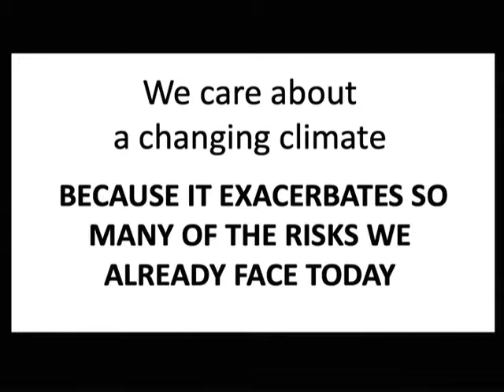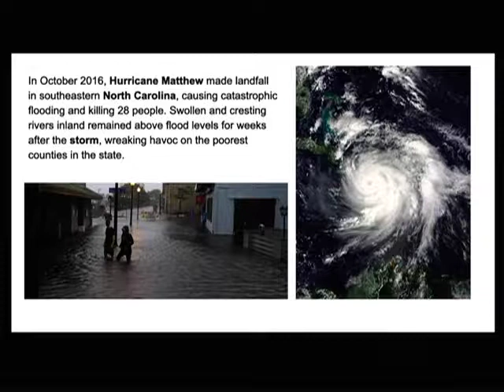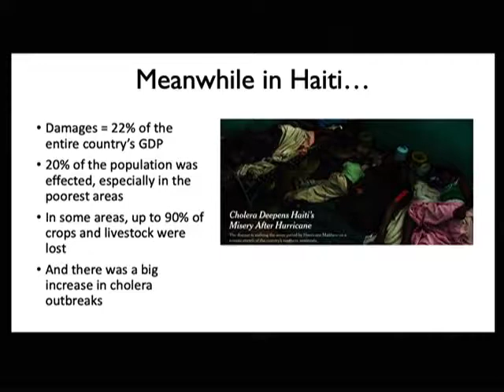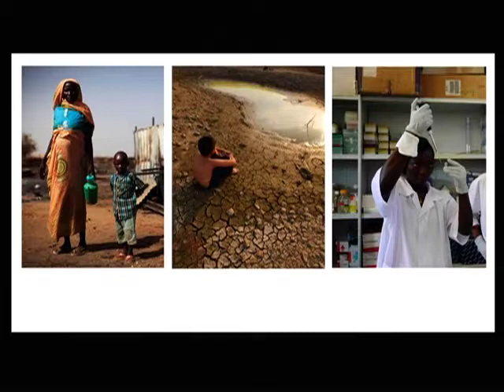Why should we care about a changing climate?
Katharine Hayhoe, a leading climate scientist and an awardee of the UN "Champions of the Earth" honor, explains why we should care about a changing climate.